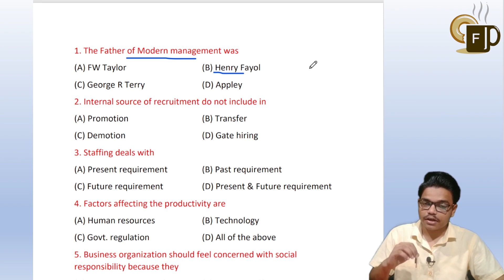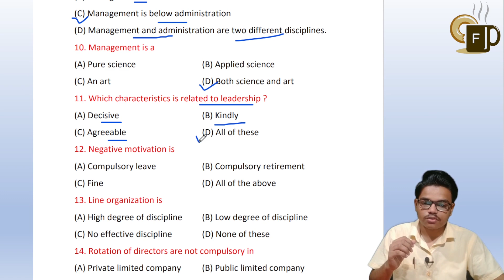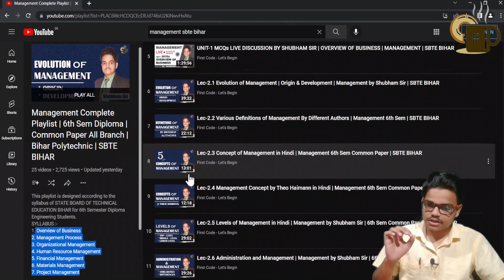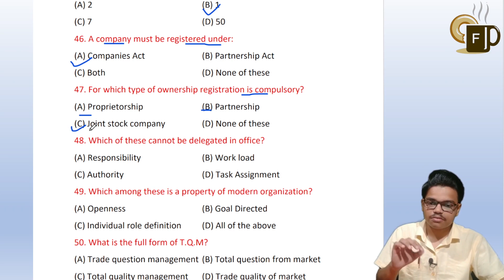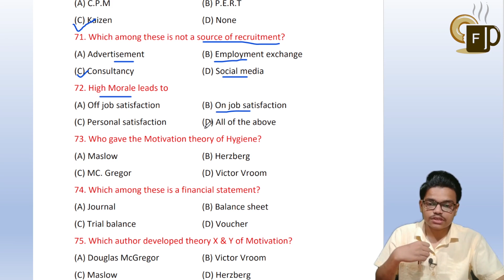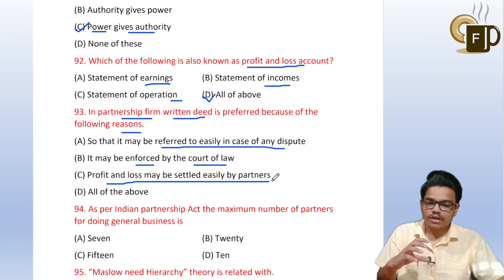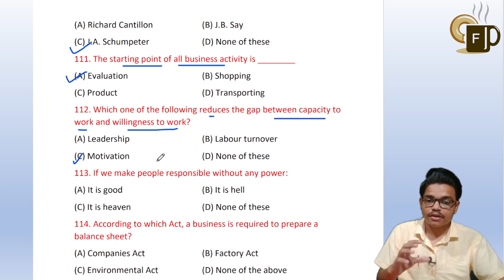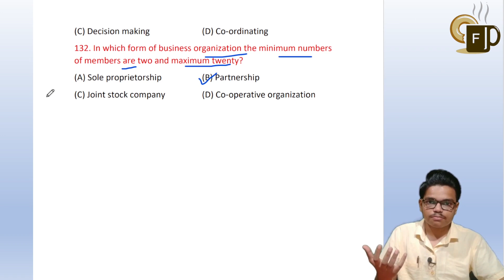Management Guess MCQs🔥| Management MCQ Questions with Answers in Hindi | 6th SEM | SBTE BIHAR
Management SBTE BIHAR 2022 (Even) Objective Questions & Answers with PDF in Hindi.

Other Free Courses With Notes :-